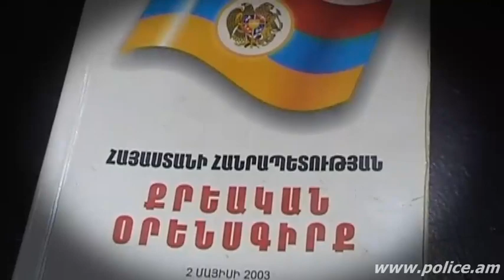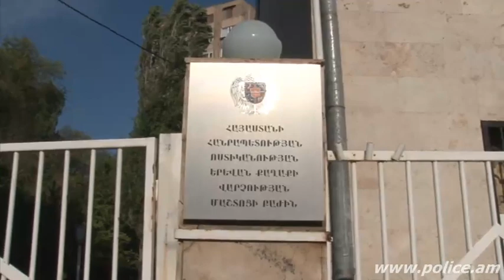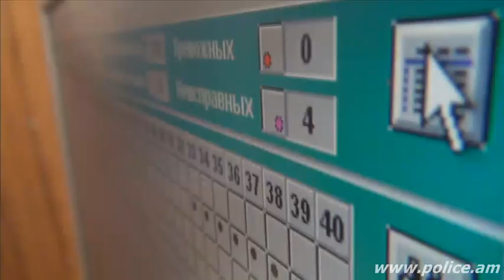«Հերթապահ մաս» 03.08.2015